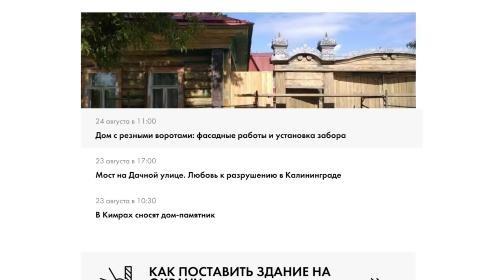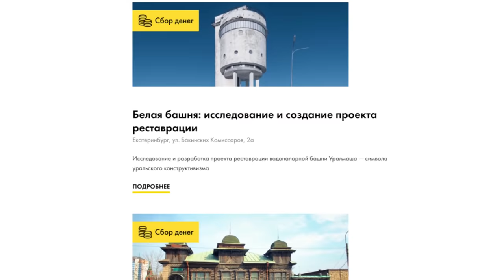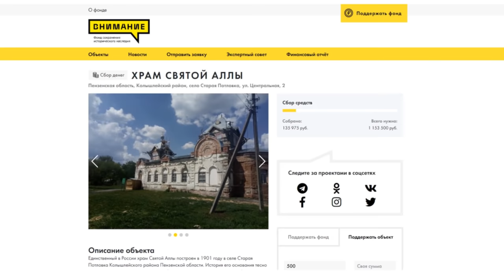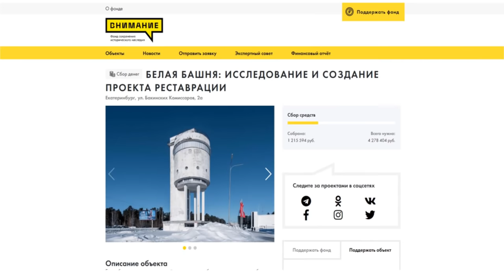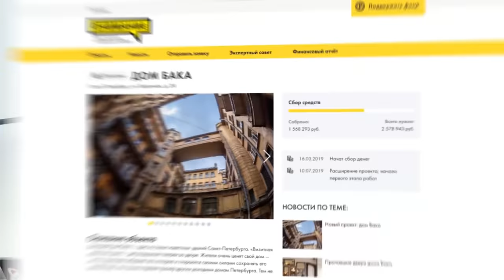Внимание! Лето закончилось, работа продолжается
Фонд «Внимание» продолжает восстанавливать историческое наследие нашей страны!

Рассказываю, какие работы сейчас в процессе и на какие мы собираем средства. Объекты в работе: дом со львом с Саратовской области, деревянный купеческий дом в Бузулуке, дом рабочих железной дороги Aseman talo, в Тюмени дом с резными воротами, дом купцов Поваляевых, дом в Кимрах, дом псаломщика Топоркова в Екатеринбурге, доходный дом в Вологде и дом Станового в Петербурге. Объекты, на которые мы собираем средства: храм святой Аллы в Пензенской области, белая башня в Екатеринбурге и дом Бака в Петербурге.

Трек-лист:

(Crying Over You) - Chris Morrow
Flow — LiQWYD
Blue Wednesday - Deep In Love
Asher Fulero - Night Snow
Guggenz - Let You Go Away